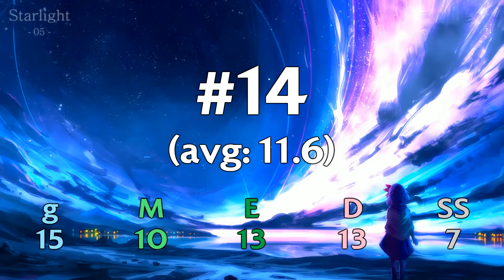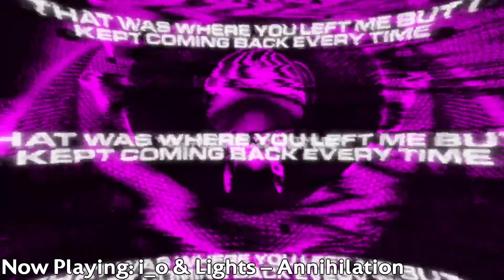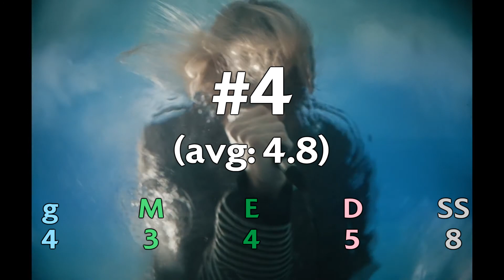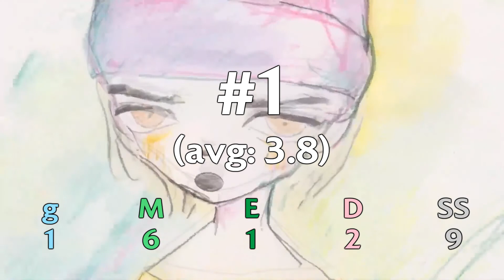The Mezzanine Ranks Eswyn's Top 15 Songs of 2020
**Warning: This video contains flashing lights which may not be suitable for people who suffer from photosensitive epilepsy.**